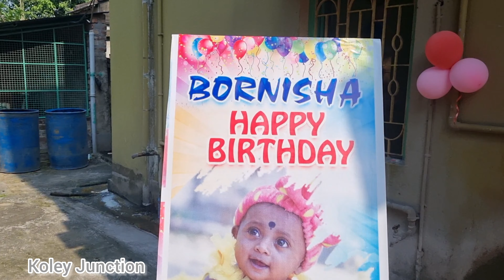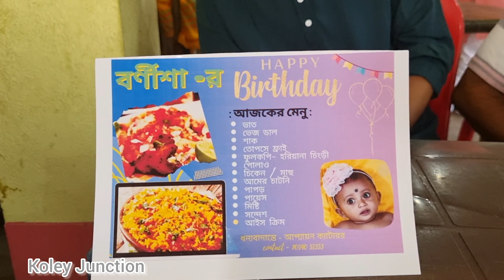Birthday Party 🥳 প্রথম জন্মদিন ❤️ bangla vlog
Hello ,
welcome to Koley Junction।
Today I am sharing first birthday vlog of my One and only niece Bornisha.
Thank you stopping by my channel.
I hope you enjoyed throughout this video. Share your thought in comment.